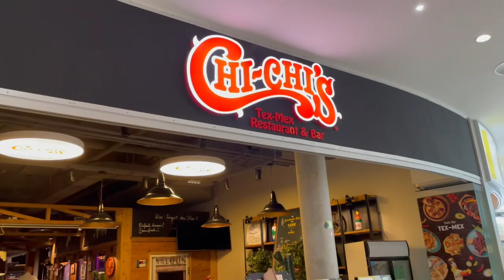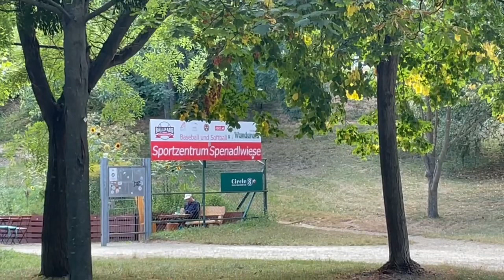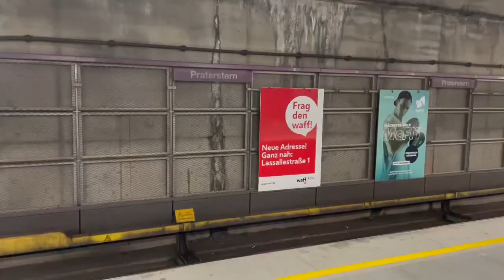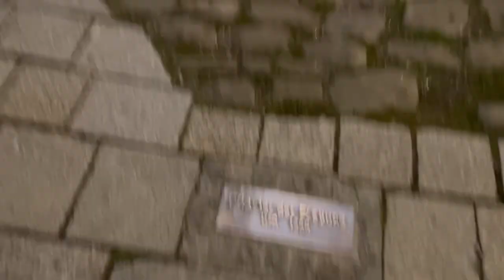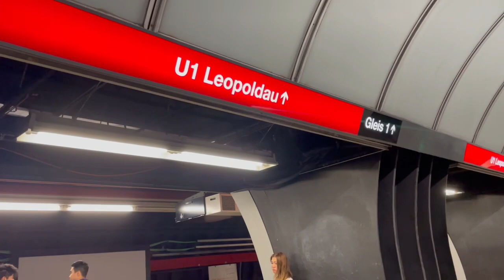Last Day in Vienna!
I think was ready to stop making decisions by myself, but overall I really enjoyed a trip by myself. Would recommend to anyone and everyone.